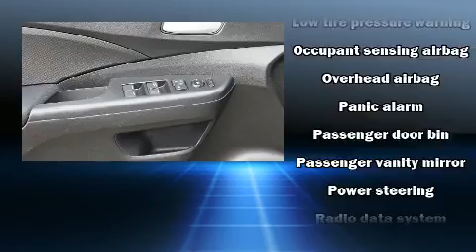2016 Honda CR-V LX AWD in Soquel, CA 95073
Ocean Honda

You can expect a lot from the 2016 Honda CR-V. With just over 30,000 miles on the odometer, this 4 door sport utility vehicle prioritizes comfort, safety and convenience. Smooth gearshifts are achieved thanks to the efficient 4 cylinder engine, and for added security, dynamic Stability Control supplements the drivetrain. The following features are included: delay-off headlights, a rear window wiper, a tachometer, an outside temperature display, tilt steering wheel, remote keyless entry, and cruise control. Honda ensures the safety and security of its passengers with equipment such as: dual front impact airbags, front side impact airbags, traction control, brake assist, ignition disabling, and 4 wheel disc brakes with ABS. Sophisticated all wheel drive assures superb handling in any weather condition. It also arrives with a Carfax history report, providing you peace of mind with detailed information. We know that you have high expectations, and we enjoy the challenge of meeting and exceeding them! Stop by our dealership or give us a call for more information.